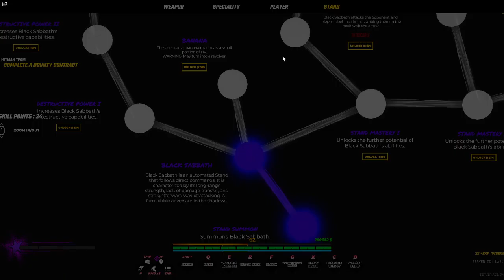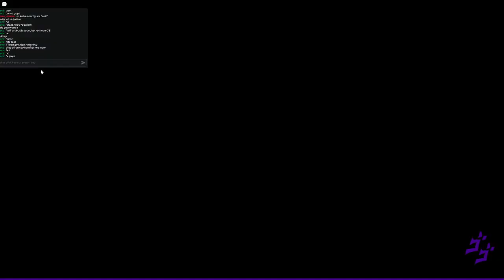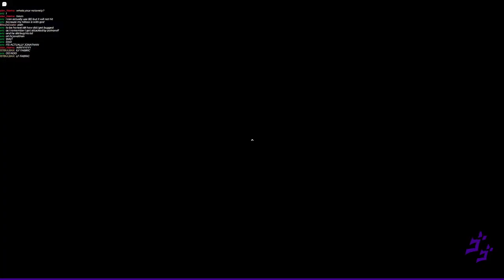BOUNTY HUNT! | Roblox is unbreakable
the most difficult challenge yet, prepare for salt